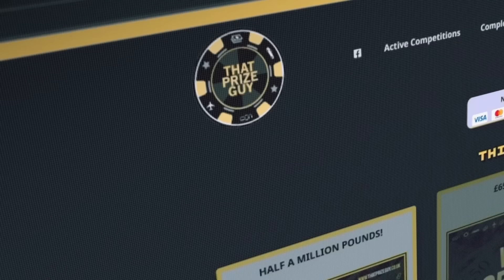'IT'S A LOT OF S***' - PETER FURY SLAMS THE RYAN GARCIA SITUATION / ANTHONY JOSHUA'S NEXT OPPONENT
iFL TV's Joe Pugh speaks to Peter Fury ahead of Hughie Fury's second fight in three weeks. He talks about Anthony Joshua and his new trainer Ben Davison and the Ryan Garcia situation.